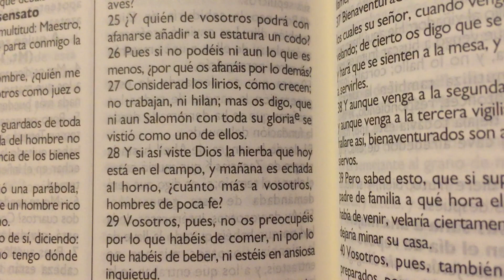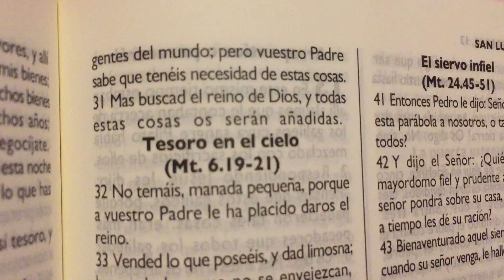La provisión de Dios para su pueblo